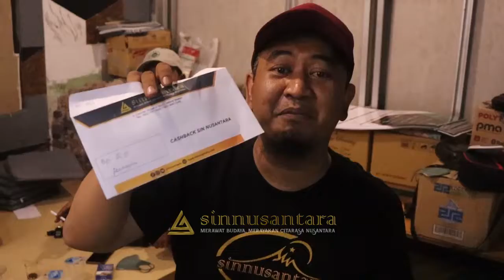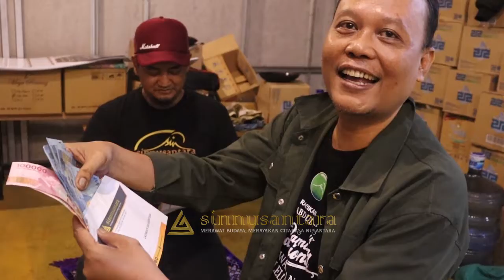Bagi bagi Cashback Sin Nusantara I Bersama Membangun Nusantara